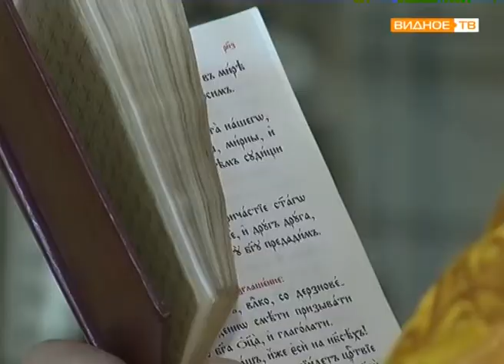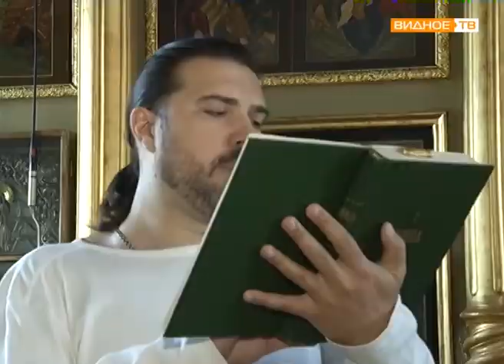"День Петра и Павла" - праздничная служба в Никольском храме села Ермолино